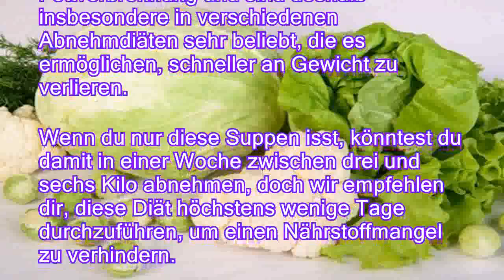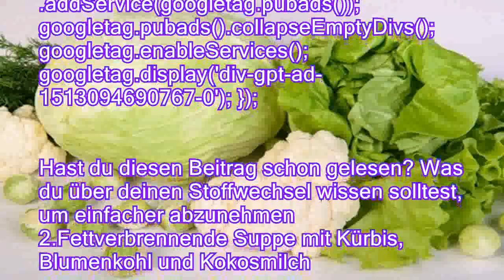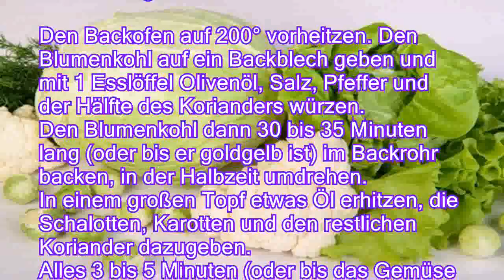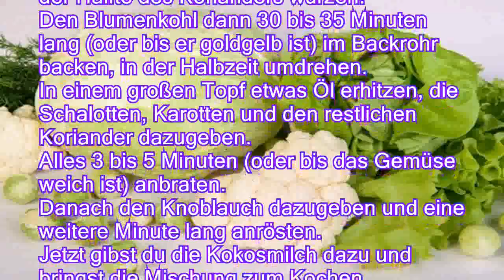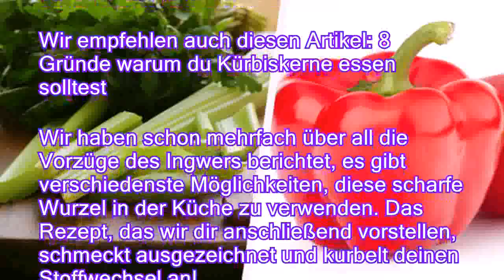Fettverbrennung: 3 Suppen, die dir helfen können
Diese Suppen, die mit frischem Gemüse zubereitet werden, fördern die Fettverbrennung und sind deshalb insbesondere in verschiedenen Abnehmdiäten sehr beliebt, die es ermöglichen, schneller an Gewicht zu verlieren. Wenn du nur diese Suppen isst, könntest du damit in einer Woche zwischen drei und sechs Kilo abnehmen, doch wir empfehlen dir, diese Diät höchstens wenige Tage durchzuführen, um einen Nährstoffmangel zu verhindern.

Die erste Suppe, die wir dir zur schnelleren Fettverbrennung nahelegen, enthält Gemüsesorten, die für ihre antioxidativen Eigenschaften und die sehr gesunden Wirkstoffe bekannt sind.
Wir empfehlen dir, diese Suppe auch bei Grippe oder wenn du besonders viele gesunde Nährstoffe benötigst, zu essen.

Zutaten

6 geschälte Tomaten
6 große Zwiebeln
2 rote Paprika
1 Selleriestange
1 mittelgroßer Krautkopf
Salz und P